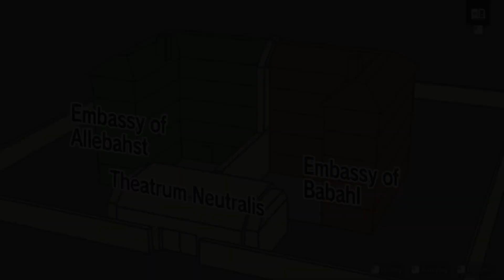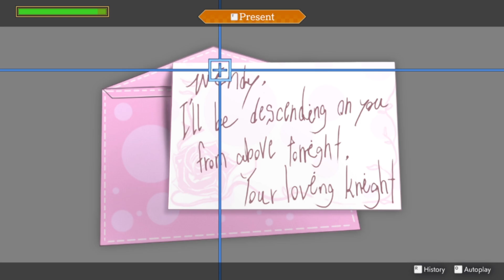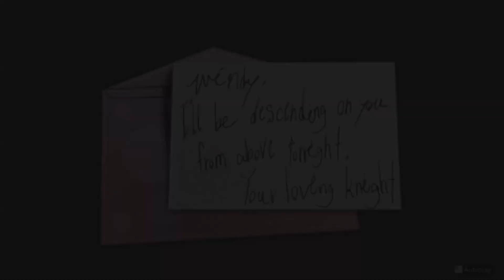Ace Attorney Investigations Collection Episode 25: Oh Larry...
How's my Larry impression?

End Card Song (Pursuit - Uncover the Truth (Arranged) ~ Ace Attorney Investigations Collection OST)